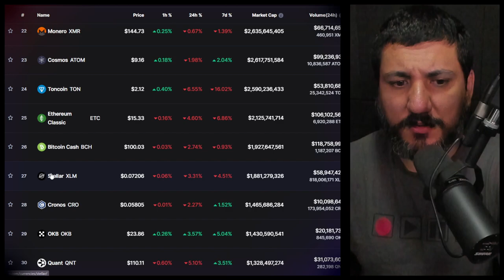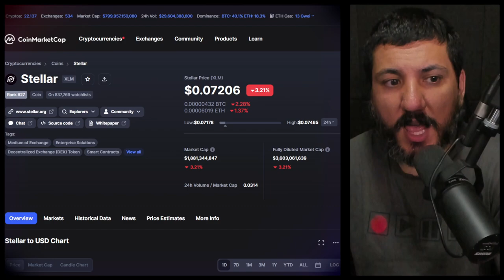PI NETWORK É UMA PIRÂMIDE FINANCEIRA?